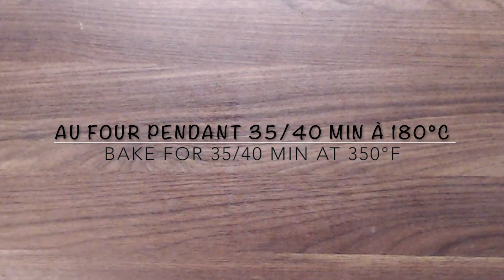Le Meilleur Banana Bread Vegan Marbré Chocolat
La meilleure recette que je connaisse pour faire des banana bread (pain à la banane), vraiment une tuerie ! (English subtitles)
INGREDIENTS :
- 1 càs de graines de chia + 3 càs d'eau (cela remplace 1 oeuf) / 1 tbsp chia seeds + 3 tbsp water
- 3 + 1 bananes / 3 + 1  bananas
- 1 càs d'huile de coco / 1 tbsp coconut oil
- 80 mL de sirop d'agave / 1/3 cup agave syrup
- 120 g de farine / 1 cup flour
- 1 càc de levure chimique / 1 tsp baking powder
- 1/4 càs de bicarbonate de soude / 1/4 tbsp baking soda
- 80 mL de lait de coco / 1/3 cup coconut milk
- 2 càs de poudre de cacao / 2 tbsp cacao powder
- pincée de cannelle / pinch of cinnamon
- extrait de vanille / vanilla extract
- Noix de pécan (optionnel) / pecans (optionnal)

INSTAGRAM : @Pastryandtravel  - 9K followers
SNAPCHAT : pastryandtravel  - ADD me to see how I make my recipe in real time
Ajoutez moi sur SNAPCHAT pour voir comment je fais mes recettes en LIVE !

Photo by : @VanillaCrunnch